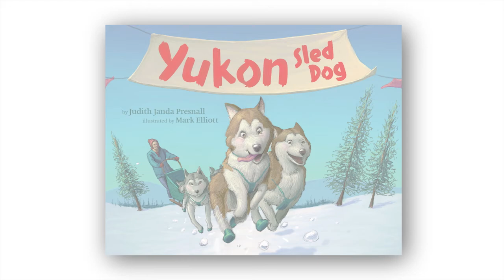Yukon: Sled Dog - Kid Book Review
See what Rowan, age 7, has to say about Yukon: Sled Dog by Judith Janda Presnall, illustrated by Mark Elliott.

Kindle Edition
Hardcover Edition

 "I learned that hard work gets you good things and that teamwork is best." -- Rowan, age 7

"The action is swift and the details interesting. Good job—now here's your frozen salmon chunk!" -- Booklist

Sled dogs must love to run. Sled dogs must be strong. Sled dogs must obey commands. Sled dogs must get along with teammates. Puppy Yukon is the only girl in her litter, and she's got high energy. Could she be a leader in the sled dog team? Trainer Roberta works with the puppies. Yukon is faster and smarter than her brothers. Roberta thinks Yukon can help lead the team! Yukon continues to train with her team for two long years. Is she finally ready to race? Mush! Mush!

ABOUT JUDITH JANDA PRESNALL
Judith Janda Presnall is the author of more than twenty books for young readers. Her nonfiction writing projects have led to many research adventures, including dog sledding; visiting prisons; meeting inventors, circus performers, and cowboys; and even climbing Mount Rushmore. Judy is the recipient of several writing awards as well as the Jack London Award for meritorious service to the California Writers Club. She lives in Los Angeles, California, with her husband, Lance, and their three cats.

ABOUT MARK ELLIOTT
Mark Elliott holds a BFA in Illustration from the School of Visual Arts. He recently illustrated When Jackie and Hank Met by Cathy Goldberg Fishman. He has also illustrated a number of middle grade and young adult book covers. His work has been exhibited at the Society of Illustrators and the Art Directors Guild and has appeared in numerous Spectrum Annuals. Mark resides in the lower Connecticut valley with his wife and two stepdaughters.